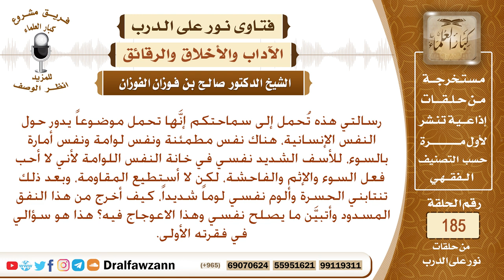النفس اللوامة وقاية للمسلم من الانحراف – الشيخ صالح الفوزان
نص السؤال: رسالتي هذه تُحمل إلى سماحتكم إنَّها تحمل موضوعاً يدور حول النفس الإنسانية، هناك نفس مطمئنة ونفس لوامة ونفس أمارة بالسوء، للأسف الشديد نفسي في خانة النفس اللوامة لأني لا أحب فعل السوء والإثم والفاحشة، لكن لا أستطيع المقاومة، وبعد ذلك تنتابني الحسرة وألوم نفسي لوماً شديداً، كيف أخرج من هذا النفق المسدود وأتبيَّن ما يصلح نفسي وهذا الاعوجاج فيه؟ هذا هو سؤالي في فقرته الأولى.
السيرة الذاتية :
للاشتراك في قناة الشيخ صالح الفوزان

رئيس الفريق
لمشروع كبار العلماء